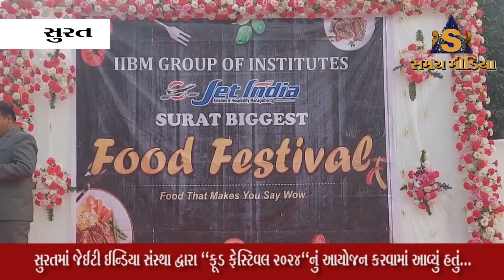સુરતમાં જેઈટી ઈન્ડિયા સંસ્થા દ્વારા "ફૂડ ફેસ્ટિવલ 2024"નું આયોજન કરવામાં આવ્યું હતું...